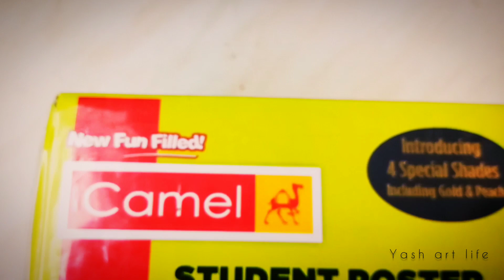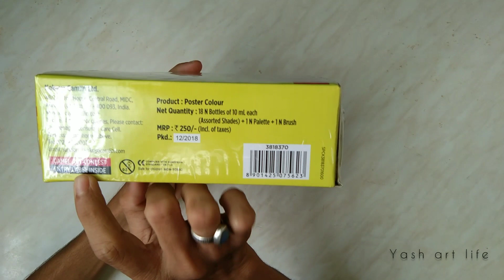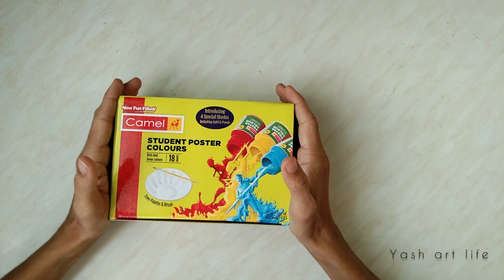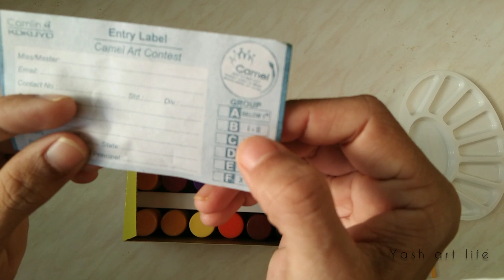Unboxing || Camel students poster colours || 18 shades || पोस्टर कलर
About video -
This is a unboxing video of camel students poster colour to giving information about colours.

 Good bye

Camel students poster colours 18 shades -

Camlin 18 Shade Poster colour with Tray and Brush